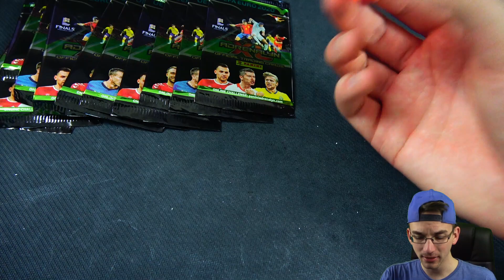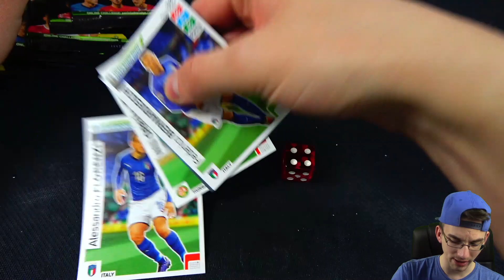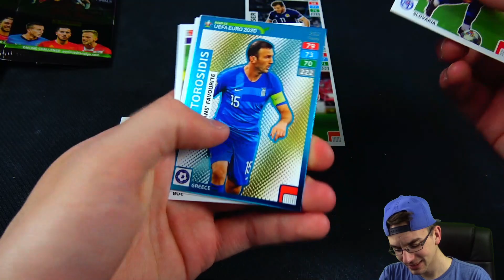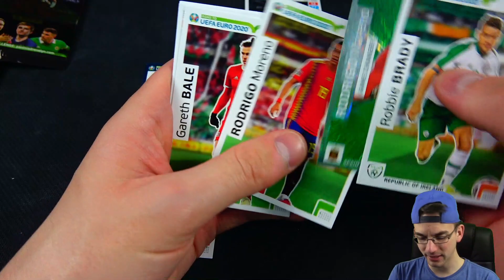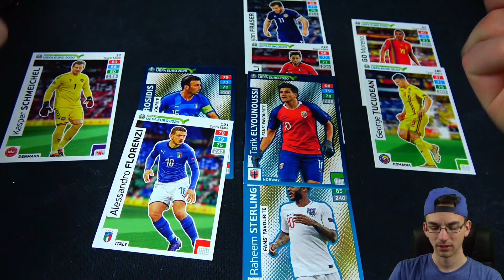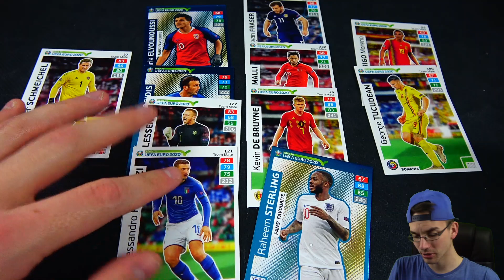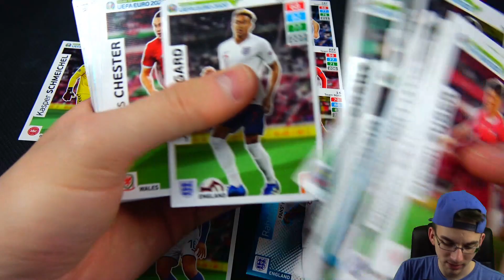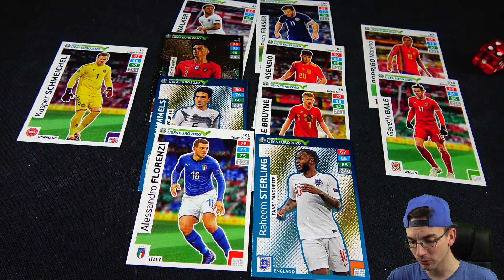DRAFT CHALLENGE mit WÜRFEL! 😱🔥 EURO 2020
► Würfel Draft Challenge Panini Road To EURO 2020 Serie Unboxing PacksUnited Opening ✘Display Unboxing ✘FIFA Mobile ✘Instagram: PacksUnited96

euer PacksUnited